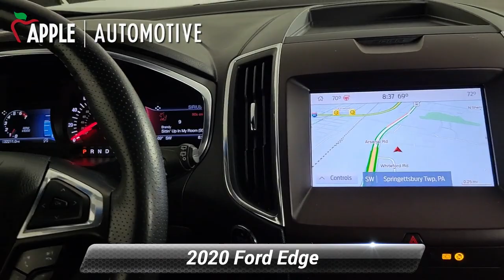Used 2020 Ford Edge ST, Red Lion, PA F12851P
[RLVID:6856:5d4c8b1e779d9e93:e3604d832e0a15e2:1]